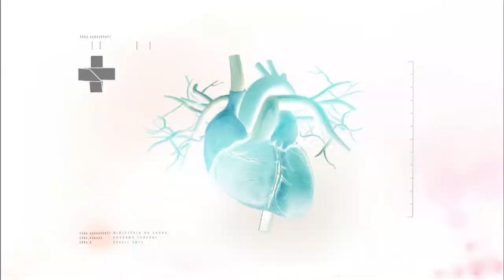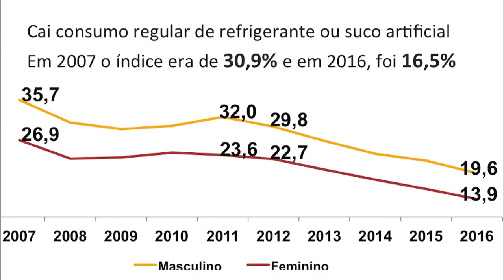Boletim da Saúde - 21 de abril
BOLETIM DA SAÚDE - 21.04.17: Segundo pesquisa do Ministério da Saúde, nos últimos dez anos o número de casos de diabetes e hipertensão no Brasil aumentou 61,8% e 14,2%, respectivamente. O mesmo levantamento revela que 18,9% da população está obesa. Outro levantamento mostra que 11 milhões de brasileiros sofrem com depressão.